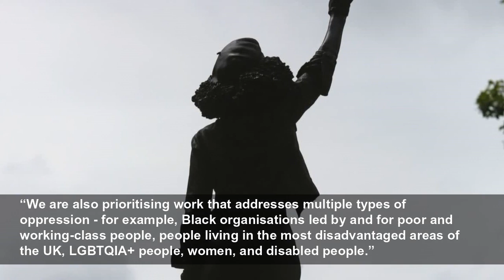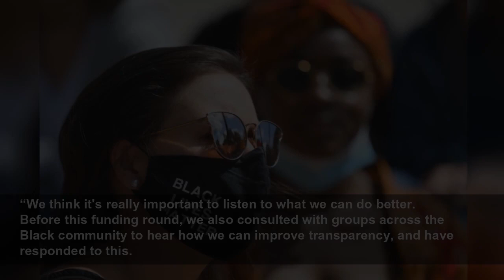Black Lives Matter UK to give £350,000 to Black groups after donation upsurge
Black Lives Matter UK to give £350,000 to Black groups after donation upsurge - Exclusive: The anti-racism activist group raised over £1 million...
The Independent
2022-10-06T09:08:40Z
The anti-racism group will disperse a total of £350,000 through two separate funds: the Development Fund and the Impact Fund which applicants are being encouraged to submit applications to via its website.
The money was raised amid the global protests in the wake of George Floyd’s murder in 2020, where BLMUK pledged to give half of that money (£570,000) to organisations that work towards “Black liberation”.
“Fundamentally, we want organisations who are working towards Black liberation to get resources that can support their work,” a BLMUK spokesperson told
“We think this is really important for small organisations too. We want to support groups who are working towards our priority themes:
“We are also prioritising work that addresses multiple types of oppression - for example, Black organisations led by and for poor and working-class people, people living in the most disadvantaged areas of the UK, LGBTQIA+ people, women, and disabled people.”
Some individuals have conflated the ‘Black Lives Matter’ slogan with the idea that those who rally behind it seek to bring about sociopolitical ruination as opposed to racial equality.
“’BLM’ is a decentralised grassroots movement made up of different organisations, groups, and individuals around the world who have chosen to take up the same recognisable slogan; people often think that we are connected,” a BLM UK spokesperson told
Heightened political scrutiny is something that BLMUK say they’re acutely aware of, though.
“Black people who are seen to pose a threat to the current order of things are invariably scrutinised and attacked,” they said.
“We see this, time again, and some Black activists are also targeted by parts of the mainstream press.”
This gave it legal status under the Financial Conduct Authority.
“I think there is also understandable anxiety about funding decisions from within the Black community,” the BLMUK spokesperson said.
“We think it's really important to listen to what we can do better. Before this funding round, we also consulted with groups across the Black community to hear how we can improve transparency, and have responded to this.
“This is why we have tried hard to produce really clear application guidance for groups, and want to publicise this funding round really widely, so that as many people can apply as possible. We think everyone should know that the fund is open, to know how decisions are being made, and to be aware where the money eventually goes.”